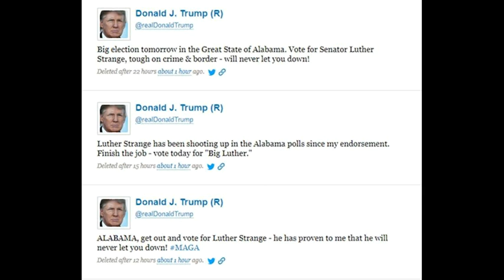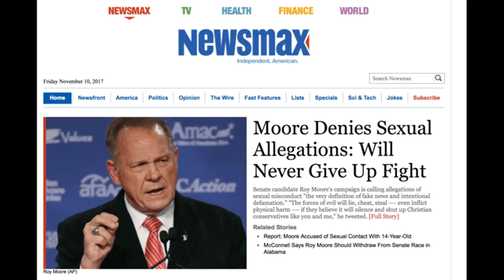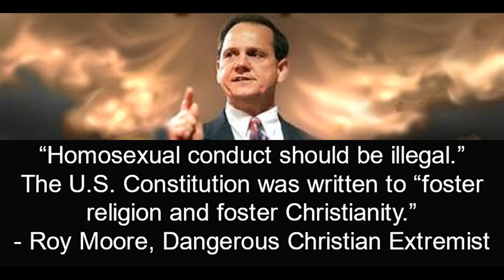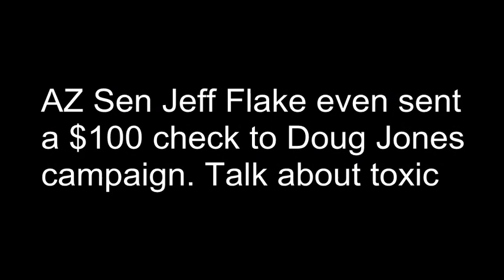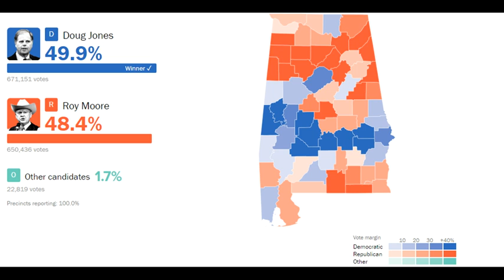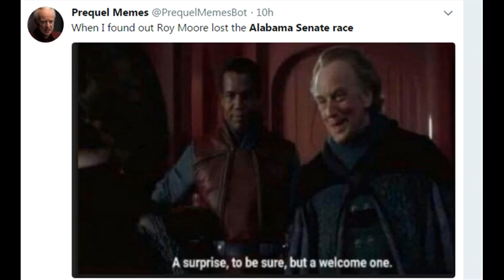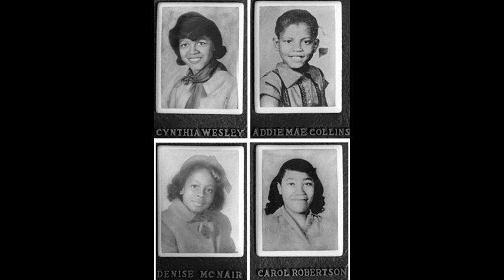Stunning Democratic Victory in Alabama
We were 4 for 4 unable to flip a federal seat (Dems fared A LOT better in statehouses in FL OK GA NY and NH w Trump districts)  Democrats found a win in an unlikely place. Ruby Red Alabama.